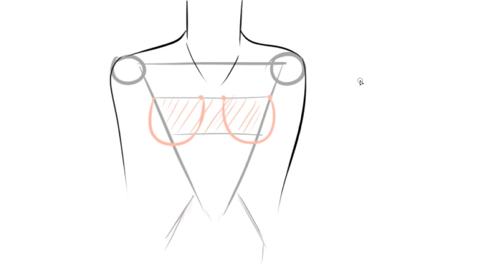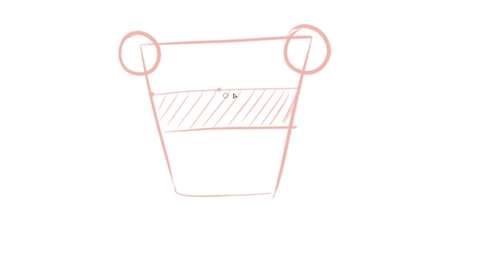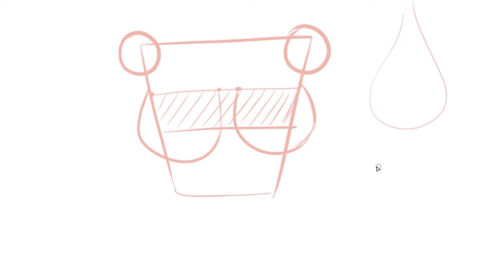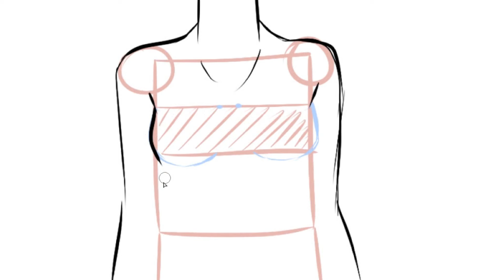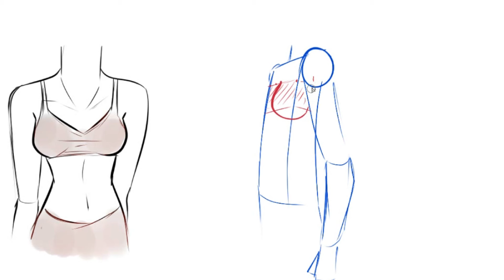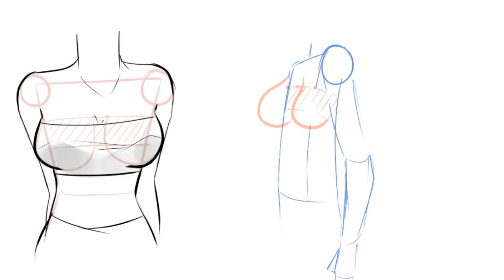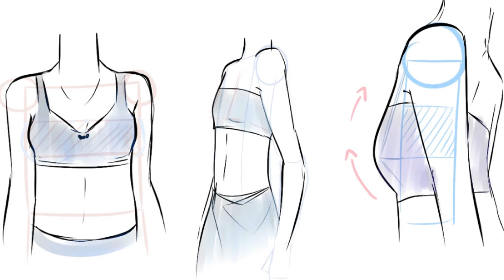✎COMO DIBUJAR TORSO FEMENINO (Tipos de busto) | TUTORIAL | BGM94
👉Nuevo Instagram!